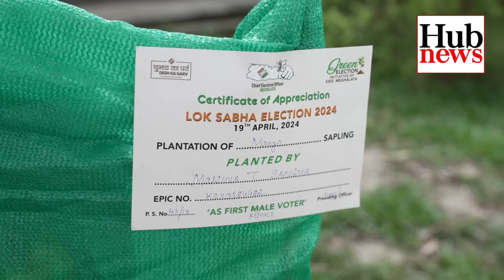Hub News | Williamnagar o Pringni Bak o Pu·onani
April 19 tarik pringni bak-o Williamnagar jolo Lok Sabha Election na pu·onani bakrang